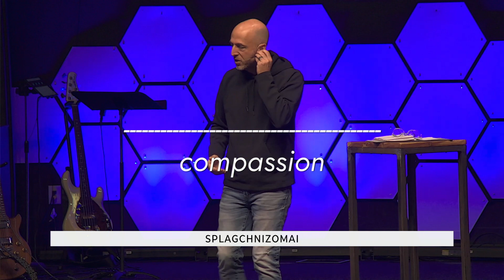Serve to Come Alive // Jon Quitt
Pastor Jon invites the Hope City House to recalibrate their calendars and spend more time building up the body of Christ, encouraging the people of God, & reaching those far from Him.